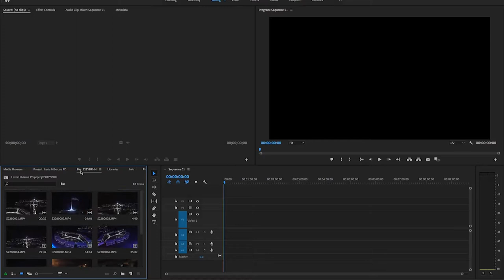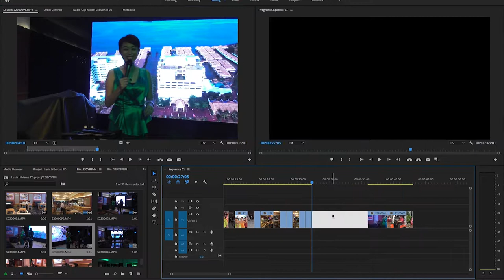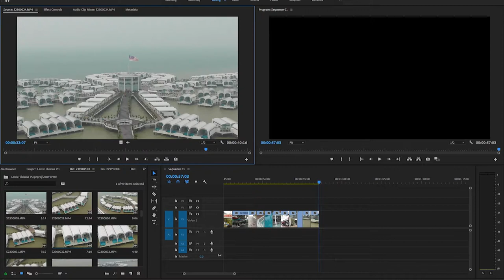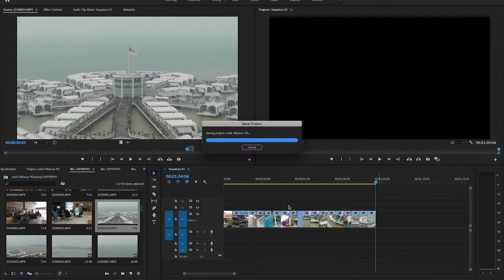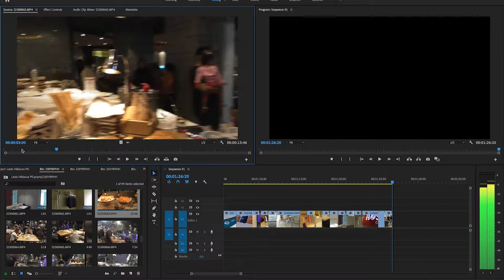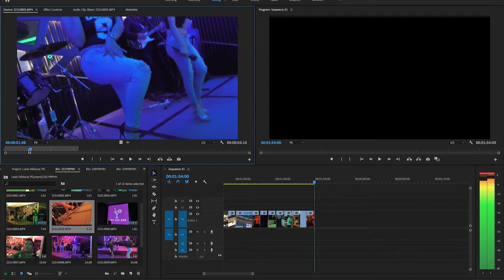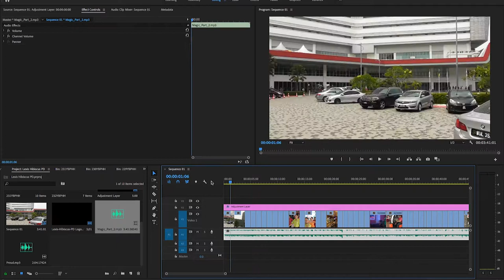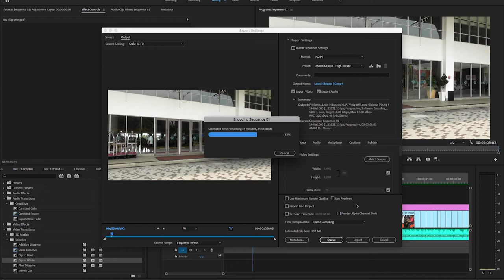Travelog Video Editing Turtorial Adobe Premiere Pro CC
In this video, i'm going to show you a demonstration & tutorial video editing using Adobe Premiere Pro CC, how to create a travelog video?..